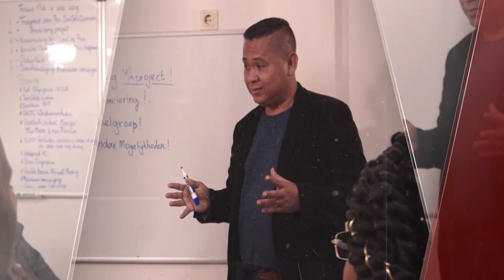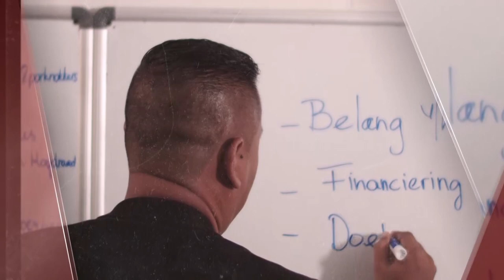KENNISGEVING: AMZAD ABDOEL OVER DE WET CONTROLE VALUTAVERKEER EN TRANSACTIEKANTOREN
Kennisgeving is een programma waarbij in studiosessie uitgebreid wordt ingegaan op actuele- en beleidsonderwerpen.